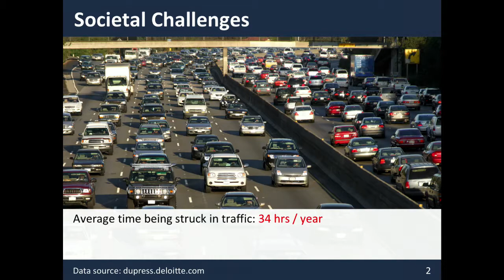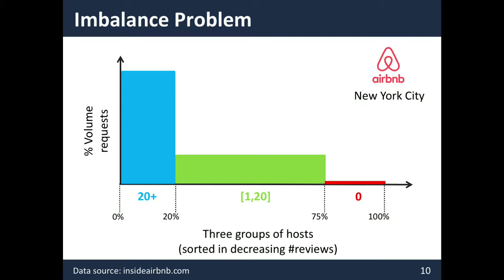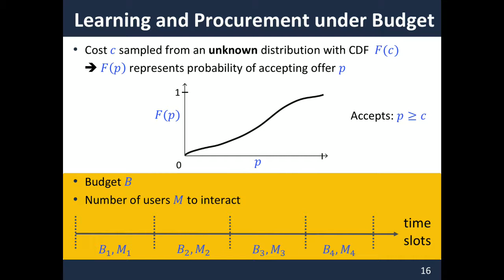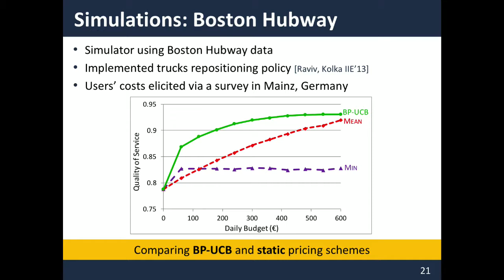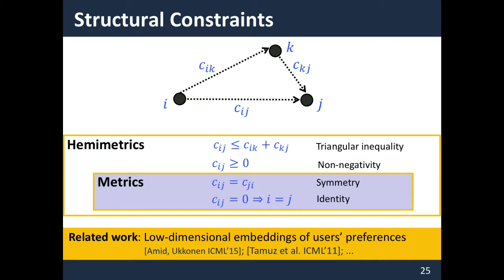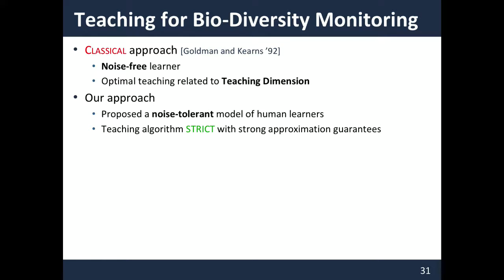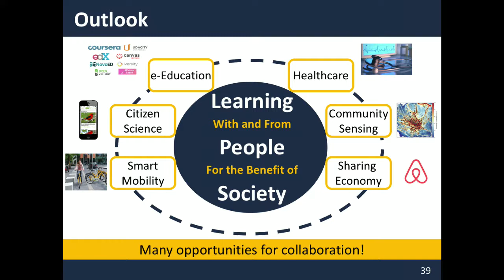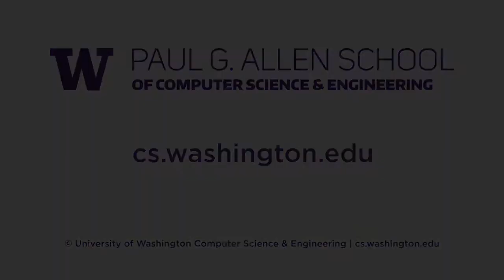Allen School Colloquia: Adish Singla (ETH Zurich)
Learning With and From People

Abstract
People are becoming an integral part of computational systems, fueled primarily by recent technological advancements as well as deep-seated economic and societal changes. Consequently, there is a pressing need to design new data science and machine learning frameworks that can tackle challenges arising from human participation (e.g. questions about incentives and users' privacy) and can leverage people's capabilities (e.g. ability to learn).
In this talk, I will share my research efforts at the confluence of people and computing to address real-world problems. Specifically, I will focus on collaborative consumption systems (e.g. shared mobility systems and sharing economy marketplaces like Airbnb) and showcase the need to actively engage users for shaping the demand who would otherwise act primarily in their own interest. The main idea of engaging users is to incentivize them to switch to alternate choices that would improve the system's effectiveness. To offer optimized incentives, I will present novel multi-armed bandit algorithms and online learning methods in structured spaces for learning users' costs for switching between different pairs of available choices. Furthermore, to tackle the challenges of data sparsity and to speed up learning, I will introduce hemimetrics as a structural constraint over users' preferences. I will show experimental results of applying the proposed algorithms on two real-world applications: incentivizing users to explore unreviewed hosts on services like Airbnb and tackling the imbalance problem in bike sharing systems. In collaboration with an ETH Zurich spinoff and a public transport operator in the city of Mainz, Germany, we deployed these algorithms via a smartphone app among users of a bike sharing system. I will share the findings from this deployment.